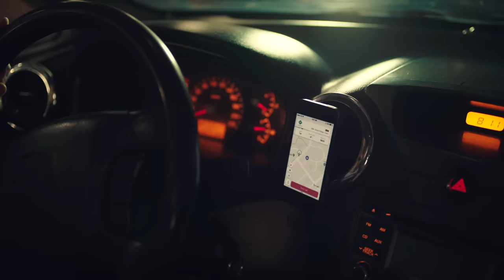A7la Bedaya - Ramy Ashour أحلى بداية مع رامي عاشور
دي بداية حكاية من حكايات كتير لسة هتبدأ...
a7la Bedaya by Ramy Ashour